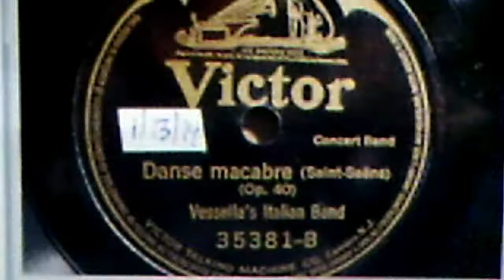Vessella's Italian Band: (SAINT-SAENS) "Danse Macabre in G minor, Op. 40" (1914)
For Nannette,
Source: 12" shellac acoustic VICTOR 78, #35381-B, recorded Jan. 13, 1914